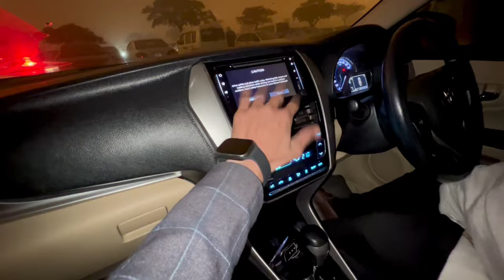Shair sun ky sab pareshan ho gay 😒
Title: Ya kya ho gaya Lahore Jate Waqt | Traveling to Lahore From Duad Khel